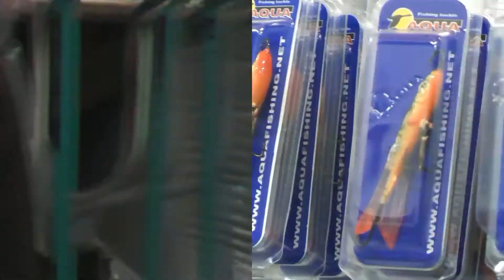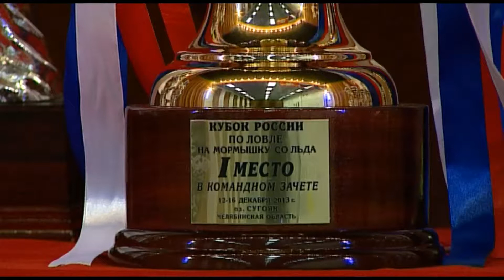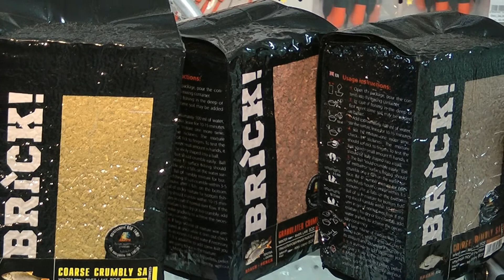НА ЗОРЬКЕ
Передача для любителей рыбной ловли